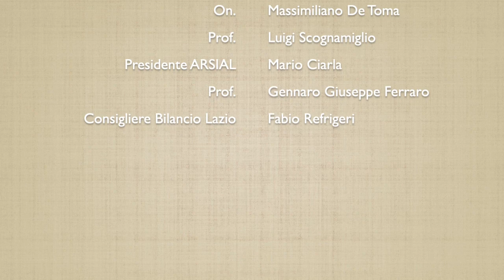Made in Italy e Futuro dell'Agricoltura - Intervento del Presidente UCI Mario Serpillo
In occasione della Tavola Rotonda "Made in Italy e futuro dell'agricoltura", la nostra Angelica Bianco, giornalista e direttrice commerciale de laDiscussione, modera l'incontro in cui interviene il Presidente Nazionale UCI Mario Serpillo.

20/10/2021